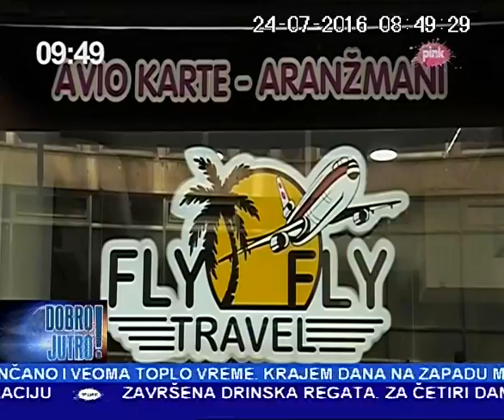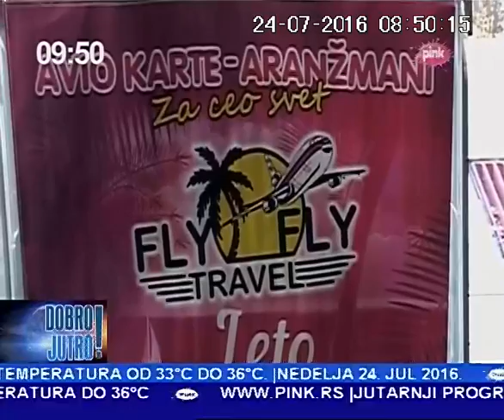Avio Karte - Fly Fly Travel - Prilog TV PINK 24.07.2016.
Emisija "Dobro jutro!" i prilog sa anketom iz Knez Mihailove ulice sa pitanjem "Gde ćete na letovanje?" i poseta poslovnici Fly Fly Travela sa izjavom direktora marketinga ove agencije Dušana Jargića.

Ako još niste odlučili gde će biti vaše naredno putovanje, možda ćemo vam narednom pričom pomoći. Anja je proveravala koji su najpovoljniji araanžmani i gde Beograđani planiranju da provedu ovo leto.
Vreme je godišnjih odmora, i dok neki još uvek nisu odlučili gde će provesti ovo leto, neki su uplatili aranžmane.
Anketa u Knez Mihajlovoj, gde Beograđani putuju ovog leta.
Prolaznik 1: Da, Majorka za dve nedelje.
Prolaznik 2: Grčka, idemo obe u Pargu.
Prolaznik 3: Još uvek nisam odlučila, zainteresovana sam recimo za Španiju, pa recimo i Grčku. Sad sam krenula da vidim šta ima u ponudi Fly Fly Travel agencija.
Pronašla sam aranžman za Barselonu u avgustu, vrlo je primamljiva ponuda. Takođe su zanimljive ponude za Grčku, Italiju i za Španiju generalno vrlo su povoljne cene.
Direktora marketinga agencije pitamo za šta se Beograđani najpre odlučuju.
Dušan Jargić: Dobar dan, hvala vam što ste došli. Obzirom da smo duboko zagazili u letnju sezonu i da su letnja outovanja nešto o čemu se dosta priča, mogu da kažem da u Fly Fly Travel agenciji imamo mnogo dobrih ponuda. U ovom trenutku imamo mnogo veći izbor  last minute ponuda za razne letnje destinacije kao što su Grčka, Crna Gora, Italija, Španija. A ono što bih ja mogao posebno da istaknem u ovom trenutku, je naš aranžman u Barselonu u sad avgustu, 23. Avgusta, aranžman 5dana, sa avio kartom, direktnim letom za Barselonu, transferom i smeštajem u hotelu sa 3 zvezdice.
Da li je upravo to za šta se građani odlučuju ili postoje neke njima posebno drage destinacije
Dušan Jargić: Uvek postoje neke destinacije koje su posebno drage. U Srbiji je uvek aktuelna Grčka, pored toga popularna je i Crna Gora. Fly Fly Travel se trudi da uvodi i nove destinacije, da budemo lider na tržištu kada su u pitanju i avio industrija ali i turistički aranžmani. Ono što mogu da kažem da sve više vlada interesovanje za daleke destinacije, a u ovom trenutku imamo vrlo zanimljive ponude za Šri lanku i Indiju. Tako da bih iskoristio priliku da pozovem sve državljane Srbije a i regiona, da posete najbliže predstavništvo i iskoriste brojne pogodnosti.
U koliko ste do sada bili neodlučni, nadamo se da smo vam ovom pričom pomogli da izaberete svoju bturističku destinaciju za ovu sezonu.